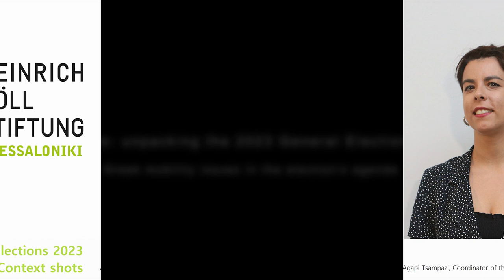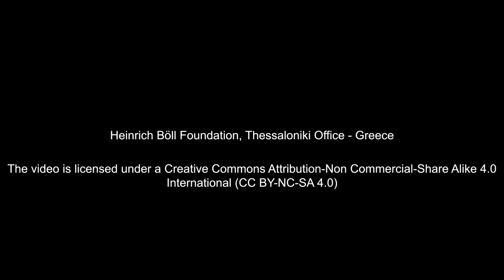Greek mobility issues in the election’s agenda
Agapi Tsampazi, Coordinator of the Ecology Programme, Heinrich Böll Foundation, Thessaloniki Office - Greece, on the General Elections in Greece 2023, May 21st